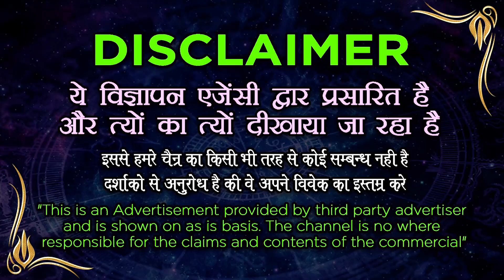सिर्फ एक बार इसको बनाकर प्यार का नाम लिखकर जला दें | Best Muslim Amal